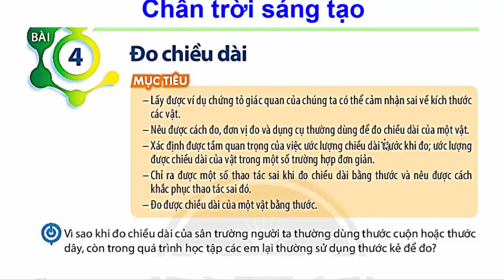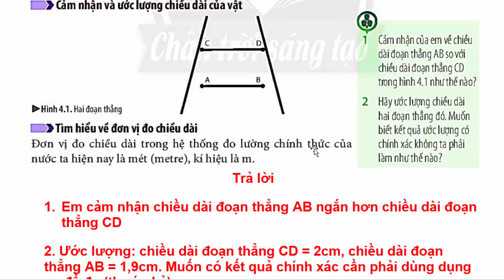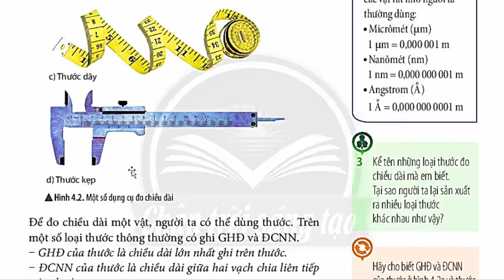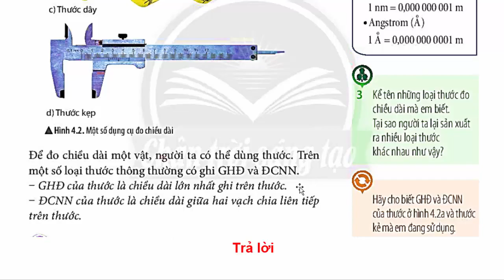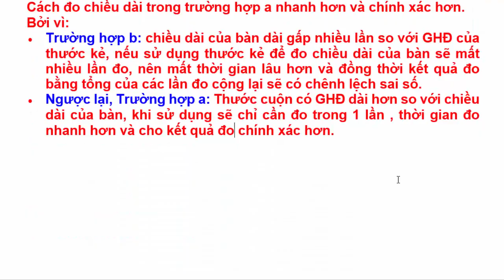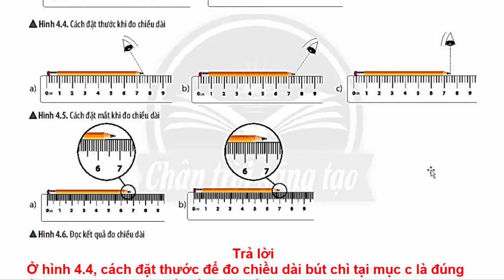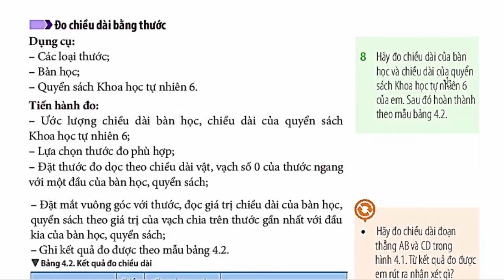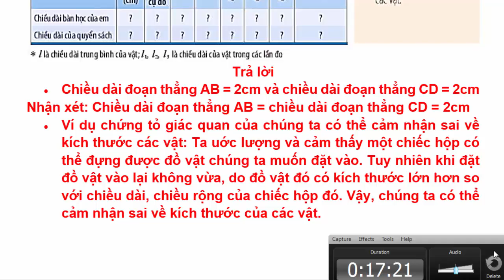Khoa Học Tự Nhiên 6 Bài 4 | Đo Chiều Dài | Trang 18 - 21 | Chân Trời Sáng Tạo